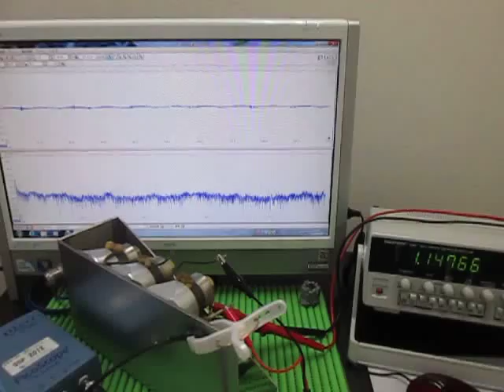超音波実験 Ultrasonic experiment